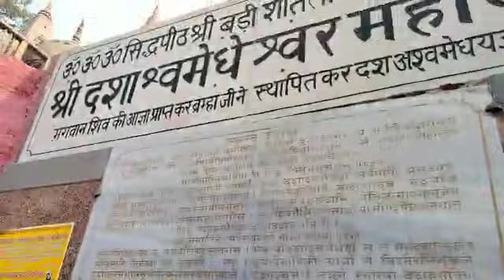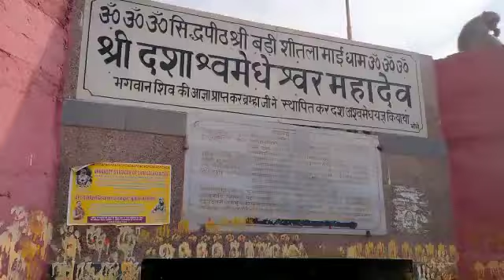Kashi Shitla ghat ramnavmi pujan jai siddhidatri maa vlog1 Kashi darshan Like Subscribe comp blog🔱🙏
Kashi Shitla ghat ramnavmi pujan jai siddhidatri maa vlog1 Kashi Bhraman  kashi  Yatra kashi Varnan kashi katha Kashiketting kashi Navratri Ramnavmi darshan Kashi darshan Trillions Like share  vlog Subscribe comp blog Jai sri ram Jai Maa Gange Har Har Mahadev Jai Maa siddhidatri 🌊🛶🔱🙏 🇮🇳